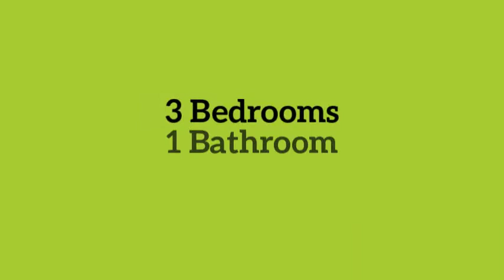11 Streeton Parade, Everton Park Madeleine Hicks Real Estate Everton Park, Brisbane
SO CLOSE TO EVERYTHING!

Situated within minutes of Northside Christian College, Everton Park Primary, McDowall Pre-School & State School, public transport...the list goes on. Minutes drive to North West Plaza includes Woolworths and other conveniences. Medical Centre and North West Private Hospital and Goodstart Early Learning Child Care on Flockton St. Short distance to Stafford Shopping Centre, Everton Park Plaza and Brookside shopping centre.

Your new home includes:

- Three bedrooms
- Two with built-in robes
- Fans
- Air conditioning in lounge/dining
- Open plan Lounge/Dining
- Good size kitchen with gas cooktop
- Bathroom separate toilet
- Two car garage
- Polished floors
- Good size kid/pet back yard
- Fully fenced back yard
- Patio out front
- Pergola at backyard
- Rumpus/home office utility height downstairs

Available from 27th March 2018